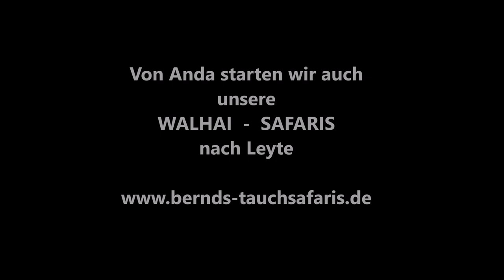Tauchplätze Tauchen Anda Insel Bohol Philippinen mit Bernds Tauchsafaris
Tauchplätze Tauchen Anda Insel Bohol Philippinen
Tauchen in Anda Bohol ist ein MUSS für jeden Taucher.
In Anda auf Bohol befindet sich größte und abwechslungsreichste Tauchgebiet von der Insel Bohol. Dennoch Tauchen Sie in Anda noch wie im Paradies, denn das Gebiet liegt ca. 2 Stunden vom Flughafen entfernt und ist deshalb vom Massentourismus immer noch völlig verschont. In Anda Tauchen Sie an einem der schönsten Korallen Gärten der Welt. Auch haben wir eine 100 prozentige Turtle Garantie. Am Turtle Point ist es keine Seltenheit mit 20, 30 oder 40 Schildkröten zu tauchen. 29 Tauchplätze lassen jedes Taucherherz höher schlagen. Tags:
Tauchen Anda, Tauchen, Anda, Bohol, Philippinen, Bernds Tauchsafaris, Insel, Insel Bohol,
Unterwasserwelt, Tauchplätze, schönsten, schönste, Tauchgebiet, Tauchgebiete

In nur 4 - 10 m Tiefe zeigt sich eine Farbenpracht, die es so kaum noch auf dieser Welt gibt! Da das Riffdach flach ist, ist dieses traumhafte Tauchgebiet bei Anda auch ideal zum Schnorcheln.

29 traumhafte Tauchplätze bietet dieses super schöne Tauchgebiet und Sie TAUCHEN fast alleine, denn dieses Tauchgebiet ist vom Massentourismus noch völlig verschont! Sie Tauchen hier wie im Paradies. Fast 500 Korallenarten und über 1.000 Fischarten wurden hier registriert. Ob Strömungstauchen, Steilwandtauchen, oder sich langsam gleiten lassen über die Farbenpracht des riesigen Weichkorallengartens, oder die große Anzahl unterschiedlichster Schnecken, Turtles, Tunas, Jack-Fisch-Schwärme, Froggis, Seecobras, Barrakudas oder Spanische Tänzerinnen. All das bietet dieses fantastische Tauchrevier und noch viel viel mehr. Dieses Riff wird auch öfter von Walhaien besucht!